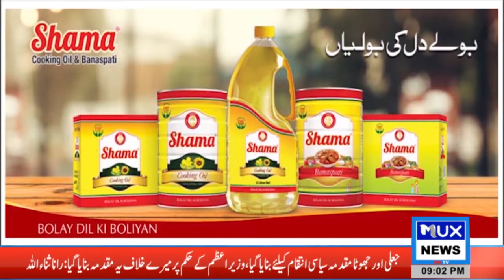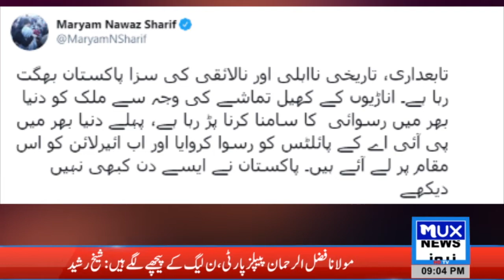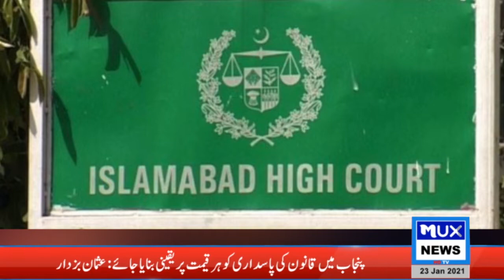News Bulletin || 23 January 2021 || 09:00 PM || MUX News HD